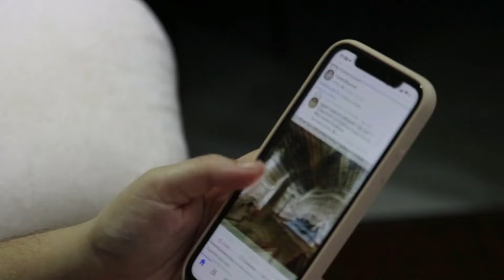Shantanu Naidu Taking Care Of Ratan Tata Dog In Critical Condition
/ sakurahertz

 / sakurahertz

 / sakurahertz